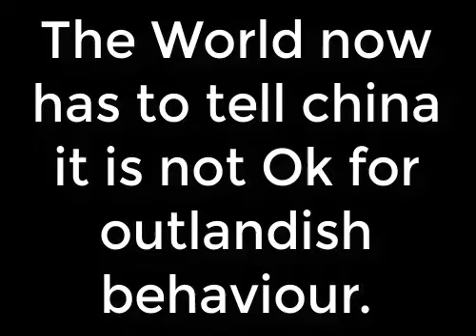China better behave also reminded to behave both in the Taiwan straits as well as south china seas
Taiwan is like a porcupine and not a pangolin